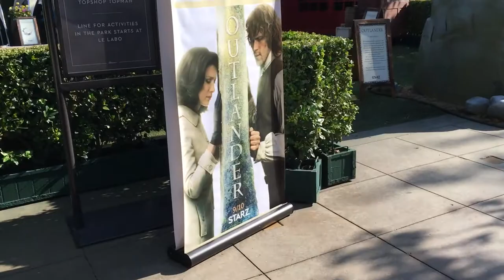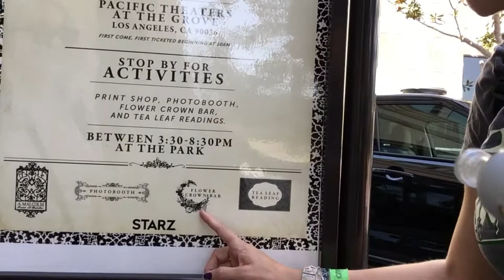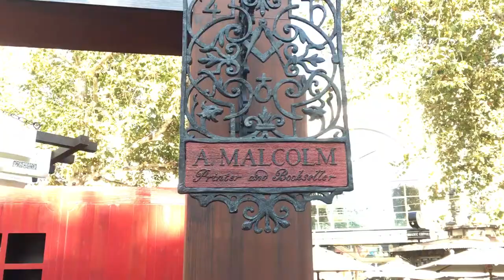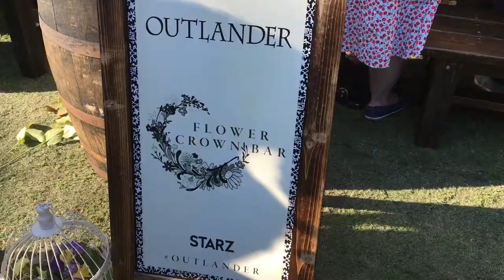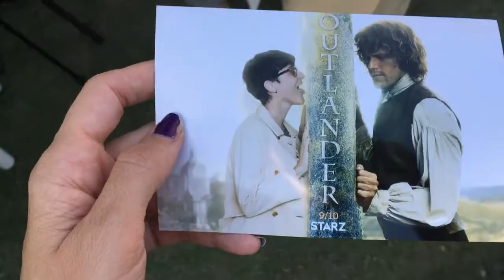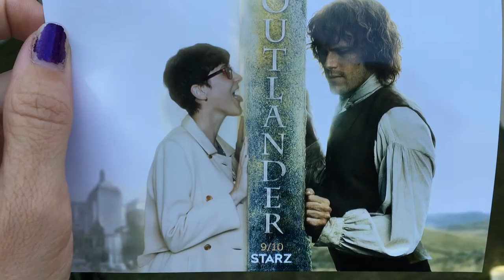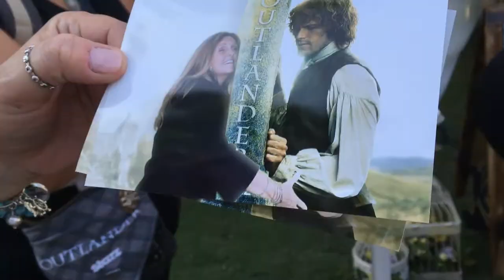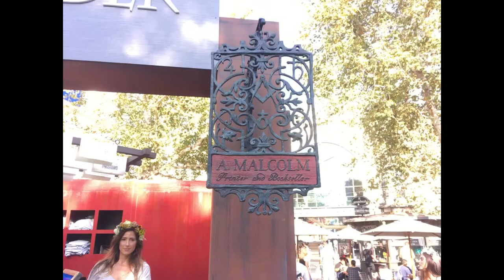Outlander - Screening At The Grove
Outlander had a big event and screenings of the first episode of season 3.

Mama and I headed down there to get in on the shenanigans. Met some awesome people in line, caught up with friends at the final screening, and even ran into lovely OutlandDish girls, Marlise and Elyse! You can check them out over at TheAnglophileChannel: